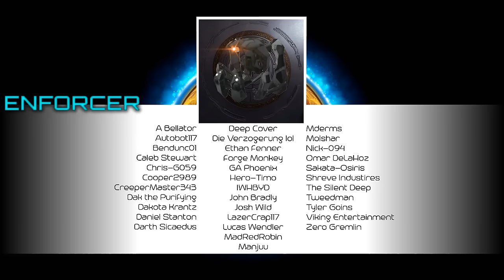Aleria | Thoughts and Theories | Ep.5 Review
In this episode: 00 gives some thoughts and theories on Season 2 Episode 5, Aleria, of the Halo TV Show. Silver Team are disbanded. Will we be seeing Blue Team soon?